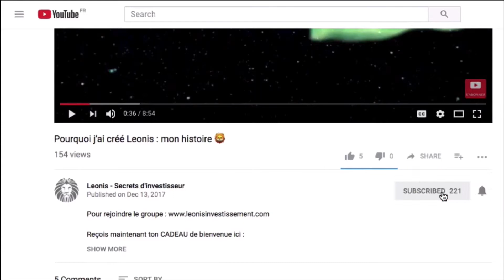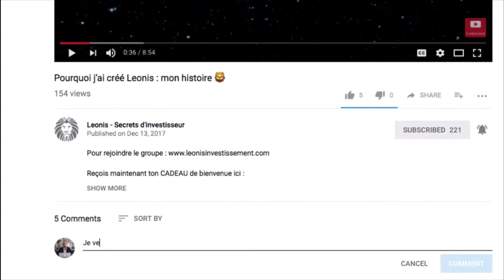Investir dans une forêt : Plante un arbre et deviens riche ? 🌳🌲 (Groupement Foncier Forestier)